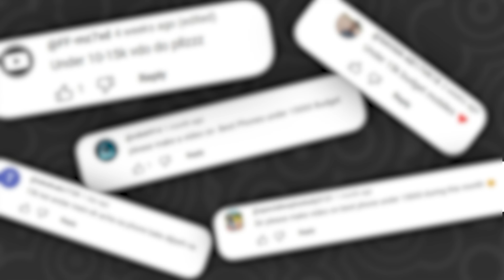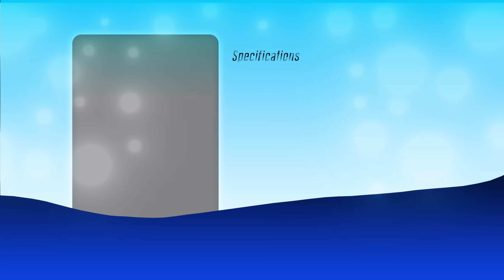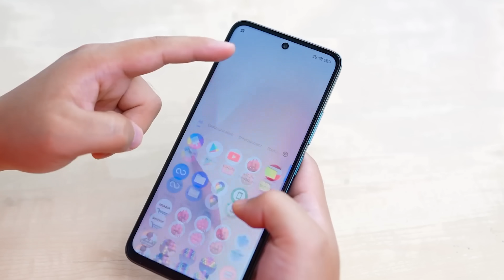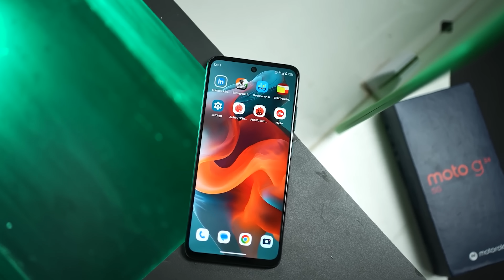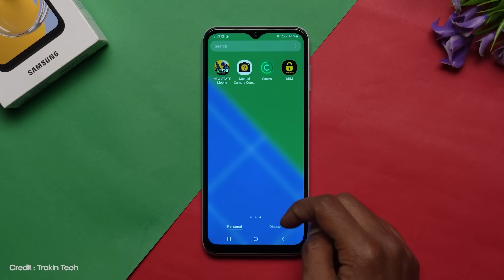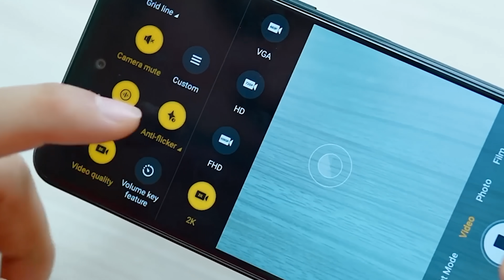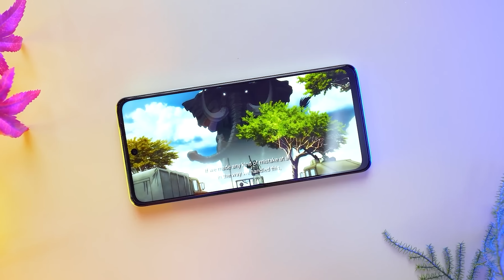Best Budget Phone for You - under 10,000 Budget Only!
Top 5 Best bugdet phone for you under 10k budget in India.

agar aap 10000 ke under koi phone dekh rahe ho aur aapke smjh nahi aa raha konsa phone lena hai to chaliye aaj is video mein mein 5 aise phones ki baat krunga jo best hai aapke liye.

Best motorola phone under 10000 budget ?
Best Poco phone under 10000 Budget?
Best Samsung Phone under 10000?
Best realme budget phone under 10k?
Best performance phone under 10k?
Best looking phone under 10000 in India

Manoj Saru